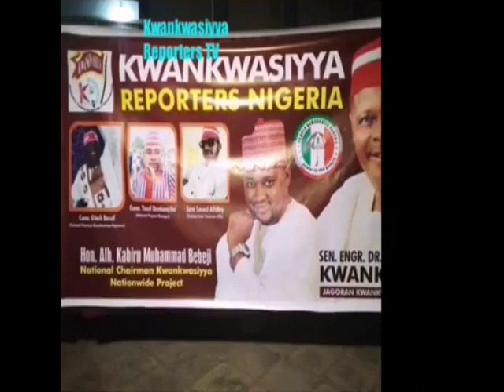SABUWAR WAKAR SARKI DAYA NE A KANO